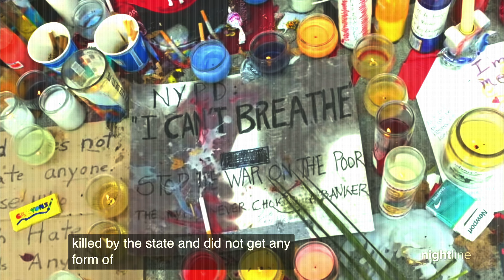Hostile Inheritance - Nick Okeefe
GHOST TOWN

out 11/22

Alone in a boat just to face the ocean
Vast wave take the space of where the suns been
Last page of the sanskrit manuscript turned to nothing

Done trusting the assumptions

All while under the unknown hundreds above us
life echoing lack of function

Lost to a hand dealt by the infinite crushing

Virtue signal love and wriggle under the nails of our thumbs till we cant grip the rails to get up
Orwellian but the comparison stands to fail us
Thats the heads or tails of the sum
Entrails on sale at the end of the month

fucked eyes of a dying empire
Forever inside of a fire
Wind Sung the sands away till the arrows break
The pulse of the memory displaced the moment
So close in hindsight became encroachment
Photos bombing the heart till the blood came into focus

Thats potent like just poison our air and our oceans theyre not that important

Just Stare through the days
All I feel like im doing is stuck feeling scared and afraid of
My hair turning grey
Your hair turning grey
that concept something Im so weary to engage
Ensnaring our fate between a pair of grenades
Its too late, its No longer rocks or hard places
All cops are bastards rapists and racists
I shoulda bet it onself but I gave the devil my aces
In either heaven or vegas
Comp you a room only on a first name basis
A Taste of the earth till Im encased in it
Dirt stained and wasted
Frayed my nerves just at the weight of it
chasing down the valley of light as each day leaves, eternal return and recursive of night
the reverb of life
The leaves colored bright
in spite of my beliefs running dry
actualized by how Im left to describe
The burden and blessing out here just living out lessons
surmount fear by word of mouth etchings
Leading the pack is forever out of our grasp and right behind is all that will truly never last
But assuredly held and passed through
All cardinal directions by hands
And eyes and blood and bone